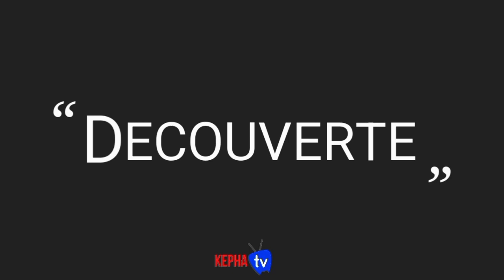VITA CONSECRATA SR LATTA HELENE THÈME :